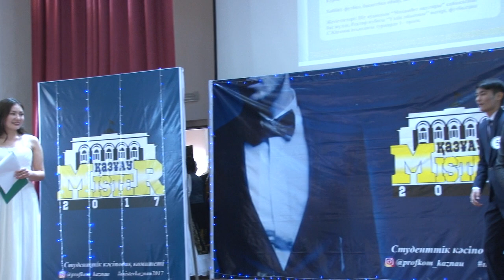Мистер КАЗНАУ 2017